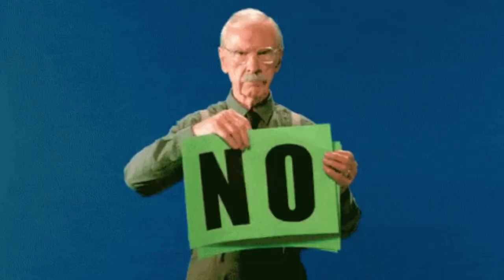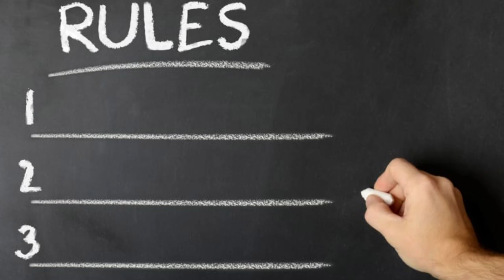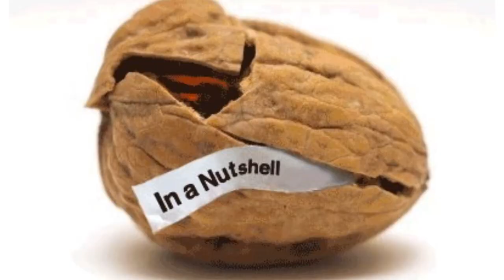3 SECRETS Cruise Ship Employees Don’t Want You To Know!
If you’ve been on a Cruise Ship before then you know just how Taboo the World on board is. A lot of things happen that you as a passenger aren’t away of. While you’re there for a week or two the Cruise Ship employees are there for months and just like everyone else they have secrets they don’t want you to know while you’re sailing. Here’s 3 BIG SECRETS that Cruise Ship Crew don’t want you to know.

00:00 -INTRO
00:50 -THEY TALK ABOUT YOU
02:20 -THEY HOOK UP WITH THE GUEST
05:10 -THEY PARTY HARD THAN YOU THINK

10 Things I HATED about working on Cruise Ships-